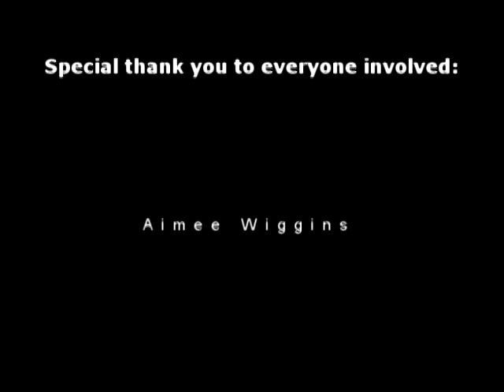A Film for Sydney-Mae.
Sydney-Mae is a young child of three years old, who was diagnosed with Cerebral Palsy within a few weeks after her birth. Since she was diagnosed her parents were determined to make a better life for her, they started a trust fund and charity to be able for Sydney-Mae to have private speech and language lessons, communication aids, days out and trips etc. Making this film inspired me. it inspired me because Sydney-Mae and her family don't see her disability as a restriction, they see it as a motivation. something to strive for. that is what inspired me, Hope you enjoy.